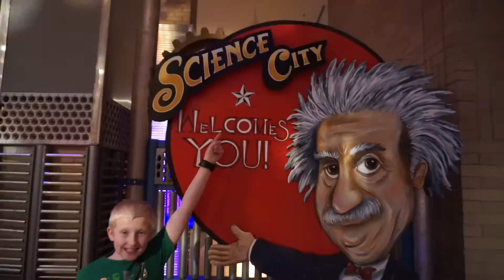Hanson Family | KC Science Center Adventure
The 100 year old Union Station in Kansas City, Missouri is a hub of culture, education, and entertainment. You can visit traveling national exhibits, 3D movies on the Extreme Screen, or explore  Science City. Union Station provides a venue unlike any other science center in the nation. From the moment you pass under the clock tower to your first step inside the cityscape of Science City, the experience sets the stage for making memories.

Named one of the country's 25 best science centers by Parents Magazine and recipient of the prestigious Roy L. Shafer Leading Edge “EDGIE” Award for Visitor Experience in 2015, Science City provides over 200,000 visitors annually with an engaging environment ripe for exploration, experimentation and discovery. The Hanson family and their kids absolutely love it.

Science City attractions include Maze Park, Nature Center, Demo Area, Every Last Drop, Giant Lever, KC Rail Experience, Kinderlab, Maker Studio, Mr. E Hotel, Dinolab, Skybike, The Arvin Gottlieb Planetarium, and an Engineerium.